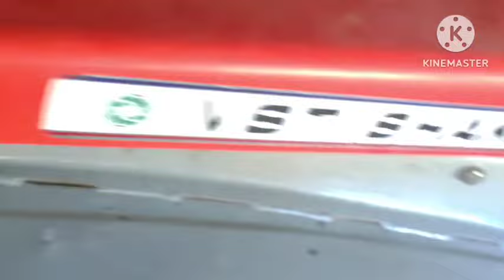The power tiller became completely dirty